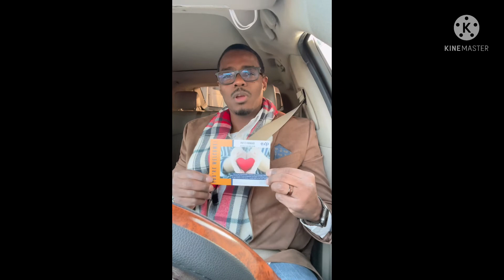Real Estate Marketing Tips 101 - Pay It Forward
You remember that feeling you had after your first “pay it forward” experience? Remember thinking to yourself “how can I thank this person”?  Oh wait, you can’t! (they’ve already drove off)

In most cases, you would keep the chain going in hopes that it will really make someone’s day. But you wouldn’t really know! I decide to use this form of kindness in a way to reach people in a different and unique way…..Real Estate. We’re always looking for new and unique ways to generate quality leads and add new people to our SOI.  This technique is a for sure win win!!

Have fun with this, and let me know how it has worked for you. If you don’t have time to design your own Pay It Forward card, let me know I can share my design for $5

Jackie Dunlap
EXP Realty
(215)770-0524